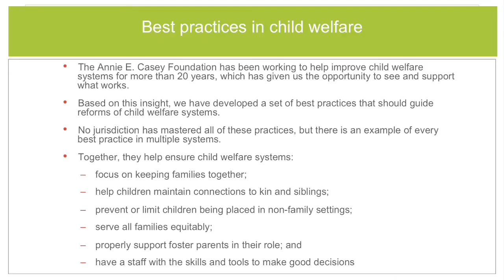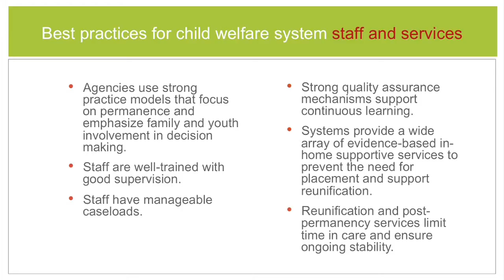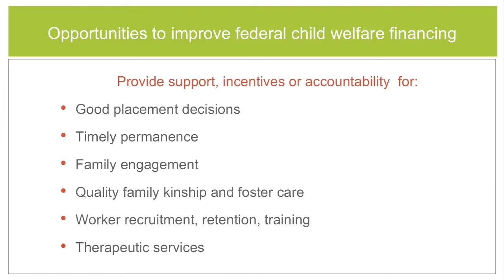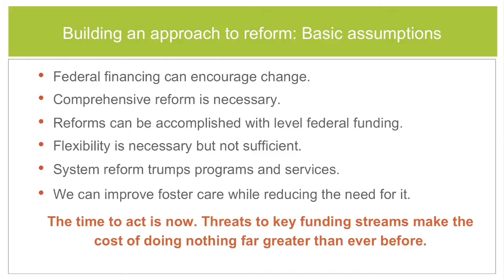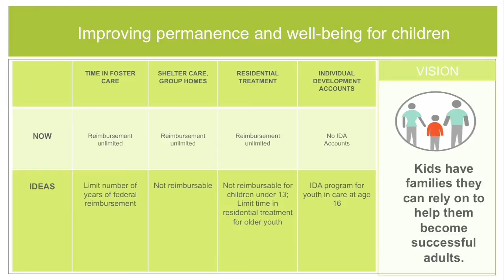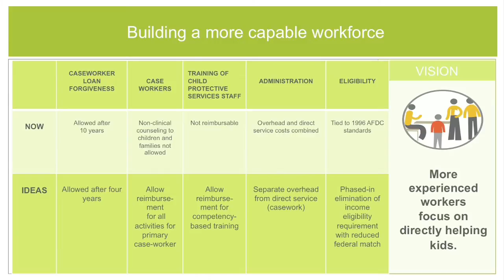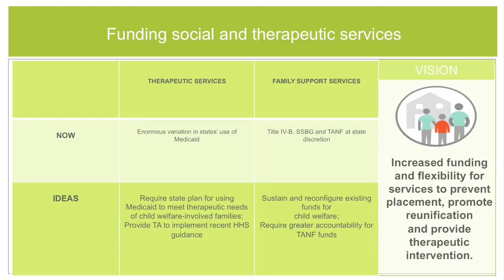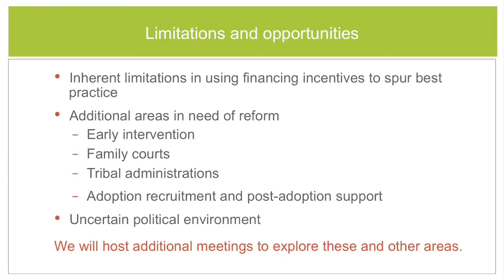When Child Welfare Works: A Proposal for Financing Best Practices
Annie E. Casey Foundation President & CEO Patrick McCarthy presents recommendations to restructure federal child welfare funding to improve practices and outcomes in this video of an October 23, 2013, policy briefing on Capitol Hill. The Annie E. Casey Foundation's Tracey Feild kicked off the event with an overview of best practices, and Gary Stangler of Jim Casey Youth Opportunities Initiative led a panel discussion reacting to the recommendations.